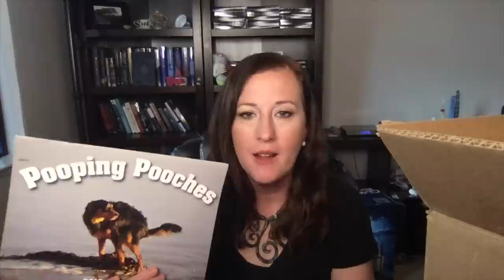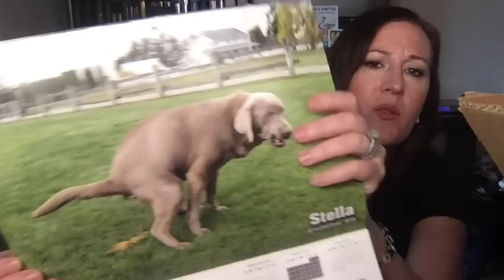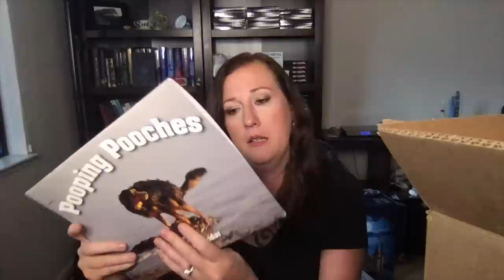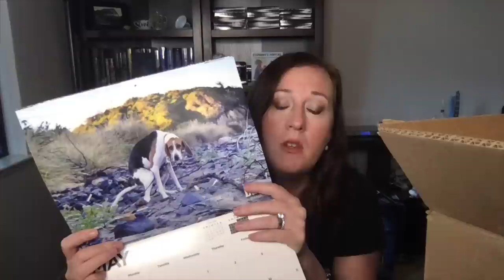K F Breene Opens a Mystery Box from Author Leia Stone